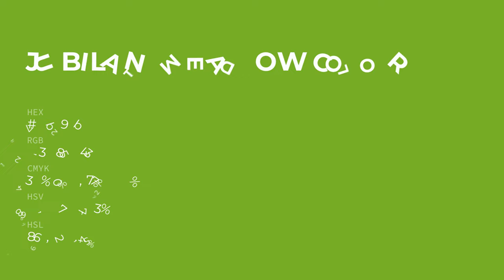Jubilant Meadow color 7bb92b hex color - Green color - Cool color 7bb92b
What color is Jubilant Meadow ? 7bb92b hex color - Green color - Cool color 7bb92b

Hex 7bb92b Color Code is also known as Jubilant Meadow color.

Hex 7bb92b Color code in RGB color code model is created after adding 48.24% red color, 72.55% green color and 16.86% blue color.
Hex 7bb92b Color code in CMYK color (process color) code model is generated after subtraction of 33% cyan, 0% magenta, 76% yellow and 27% black.